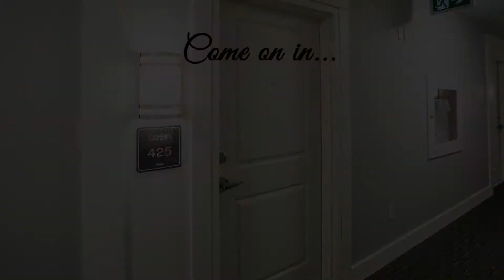630 Sauve St #425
Welcome Home To This 2 Bed + 2 Full Baths Origin Condo Overlooking Ravine. Open Concept And Sunny Unit Boasts 9' Ceilings, Neutral Paint And Is Perfect For Entertaining. Modern Functional Kitchen W/ S/S Appliances, Breakfast Bar, Granite Countertops Just Waiting For Your Delicious Meals. Excellent Sized Bedrooms W/Double Closet. Master Bath Upgraded Shower. Ensuite Laundry W/Washer/Dryer. Enjoy A Beverage On The Large Balcony. This Condo Awaits Your Ownership S/S Appliances, Washer/Dryer, All Elfs, All Window Coverings, Tv Wall Mount, Underground Parking Space And Locker, Complex Amenities Include Gym, Rooftop Patio Overlooking Escarpment, Party Room, Ample Visitor Parking.